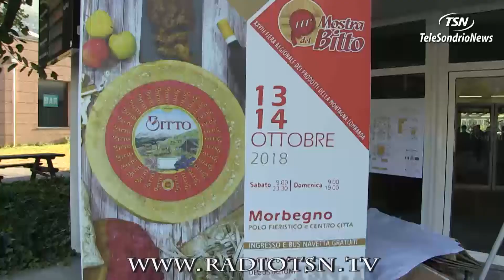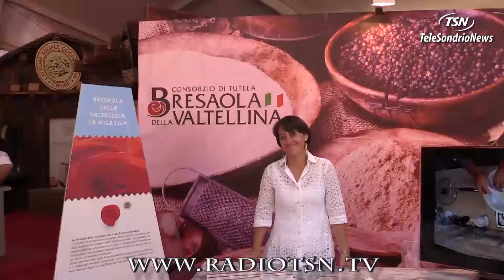Sagra del Bitto. Ci siamo!